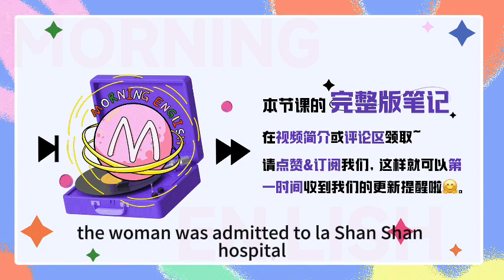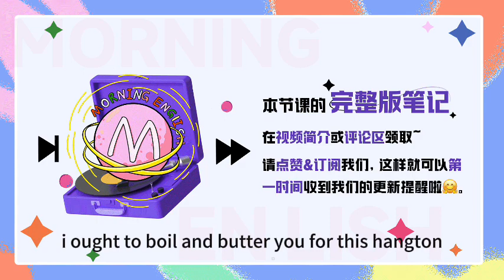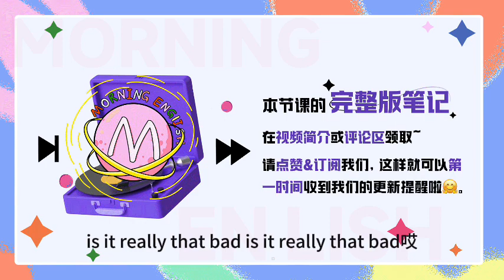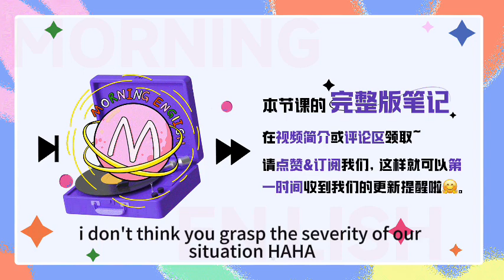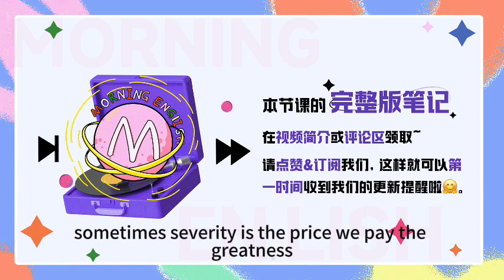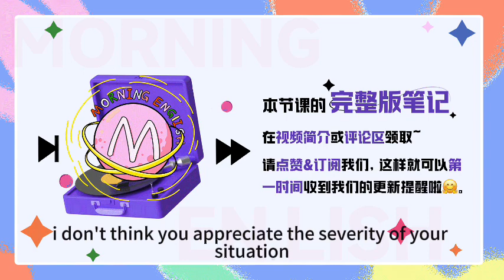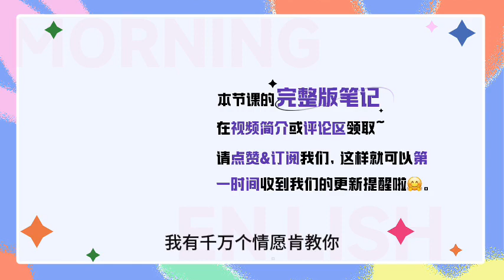「嚴肅」只知道 serious ？這個詞更地道